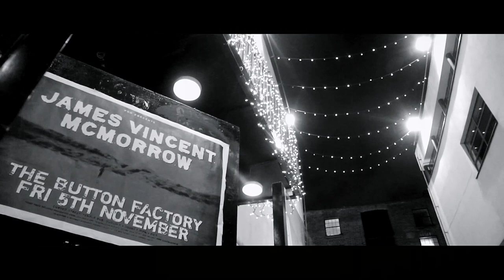James Vincent McMorrow EBBA AWARDS 2012 Artist Video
Take a look at the James Vincent McMorrow short documentary video made for the EBBA AWARDS 2012 ceremony @ Groningen 11th jan 2012 @ Eurosonic-Noorderslag